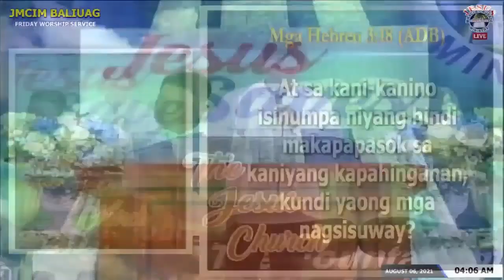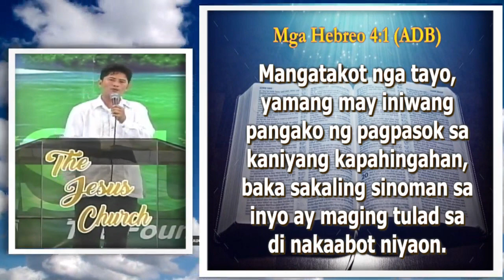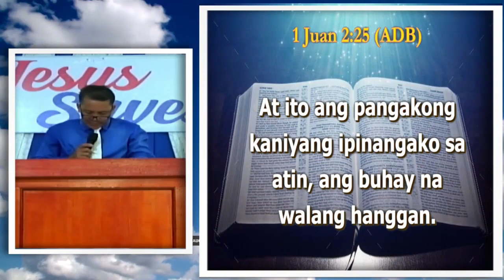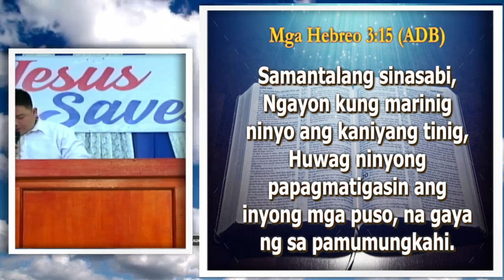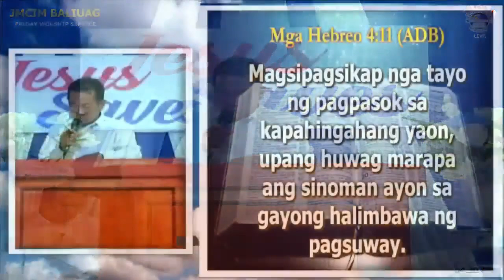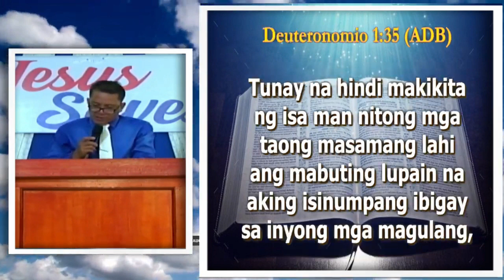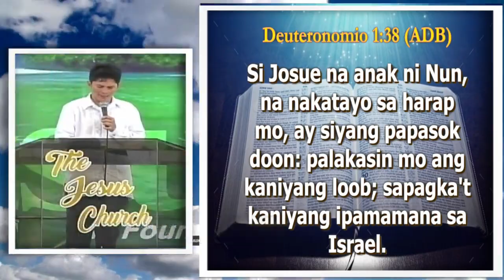JMCIM Preaching: "Kapahingahan Na Pangako Ng Diyos" By Beloved Preacher Albert Arevalo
Topic: Kapahingahan Na Pangako Ng Diyos
Verses: Hebrews 3:16-18; Hebrews 4:1-2; 1 John 2:25; Hebrews 3:15; Hebrews 4:11, 16; Deuteronomy 1:35-38; Hebrews 10:22-23
Preacher: Albert Arevalo